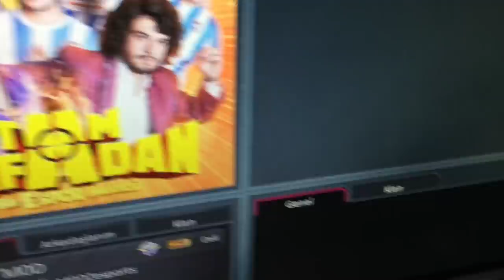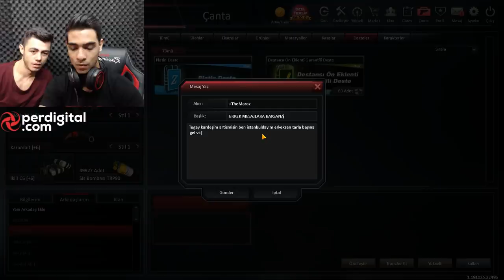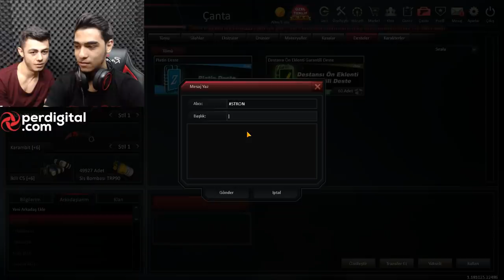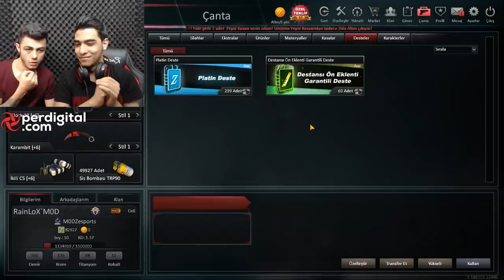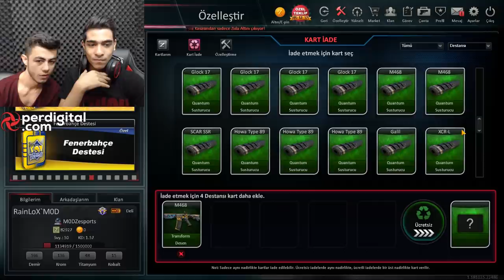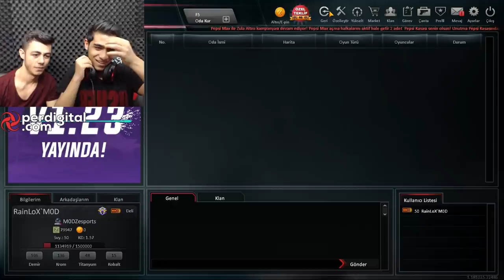RAİNLOX KIŞKIRTMA HESABINI ÇALDIM!! ZULA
Selamlar arkadaşlar rainlox güzel bi kışkırtma yaptık tugay gök ile umarım begenirsiniz imtikam alındı. iyi seyirler.

Perdigital.com hesabına ininal Kartla tek seferde 25 TL ve üzeri bakiye yükleyen kullanıcılar anında 5 TL Perdigital Bonus kazanıyor!